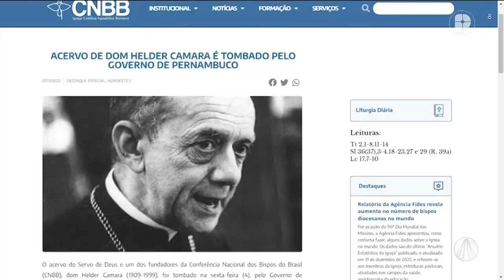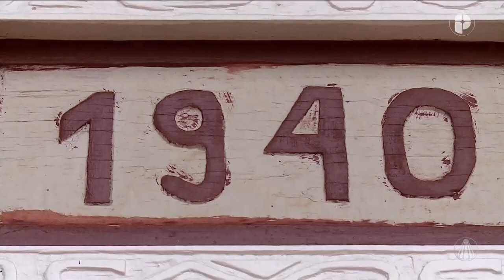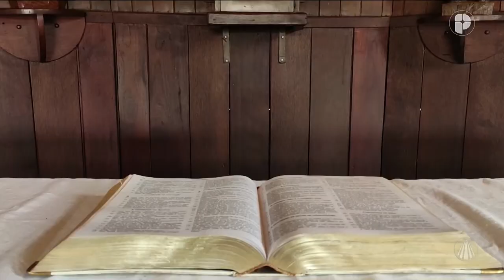Igreja em Saída - 08 de novembro de 2022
Confira o que é destaque no programa Igreja em Saída de hoje:
- Congresso dá início a celebrações pelos 50 anos de fundação do Conselho Indigenista Missionário;
-“Interculturalidade como caminho para a missão inter gentes” é tema da live “mulheres na missão”;
-“Pascom: o agir comunicativo da Igreja” é o tema escolhido para esta 7ª Edição do Muticom;
-Dom Geremias Steinmetz fala sobre a inauguração da Escola São Paulo VI
Acervo de Dom Helder Camara é tombado pelo Governo de Pernambuco;
-História do primeiro Padre da cidade de Maringá/PR será contada em em documentário.

Programa exibido dia 08 de novembro de 2022.

TV APARECIDA
É bom estar onde a Mãe está!